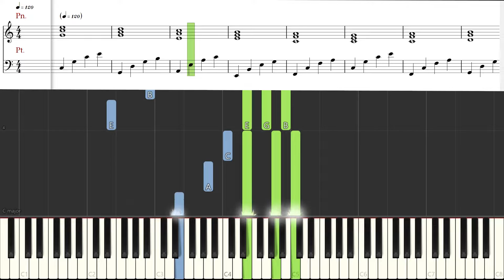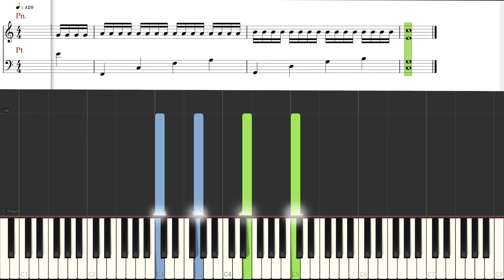[Piano Tutorial] Canon in C-Major - Johann Pachelbel (Simple Version)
How to play:
Song: Canon in C-Major
By:  Johann Pachelbel

Canon in C Major is a quite simple version of Canon which originally is composed by Johann Pachelbel.

Pachelbel's Canon thus merges a strict polyphonic form (the canon) and a variation form (the chaconne, which itself is a mixture of ground bass composition and variations). Pachelbel skillfully constructs the variations to make them both pleasing and subtly undetectable.
o0o

CREDITS

o0o